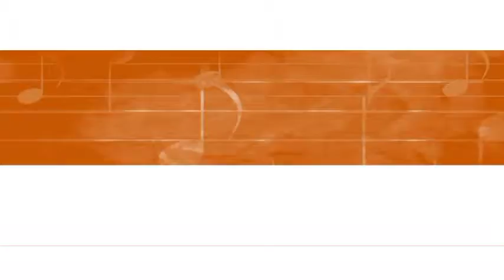Jesse D. Lay School Musical - December 14, 2016